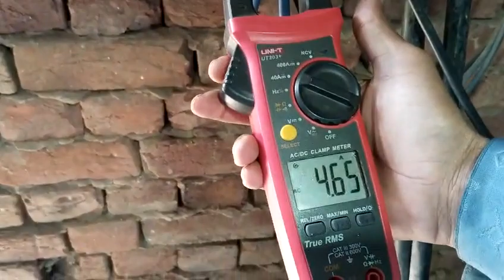Green meter Ka Bagar Sharing System